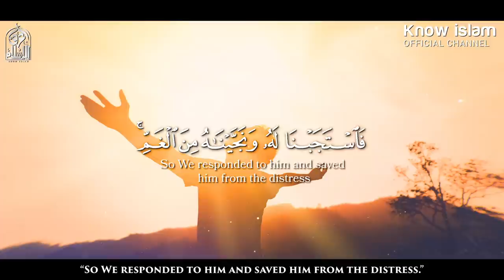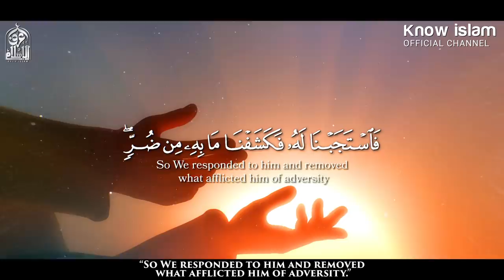عجبت لأربع كيف يغفلون عن أربع || فيديو جميل _ د. محمد سعود الرشيدي I Wonder For Those Four People